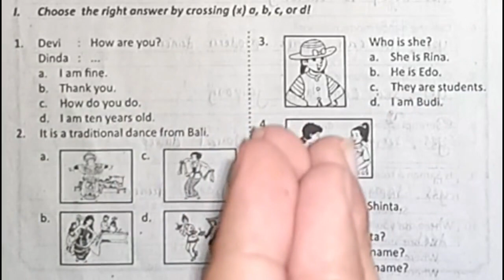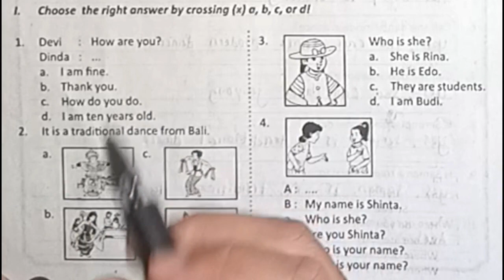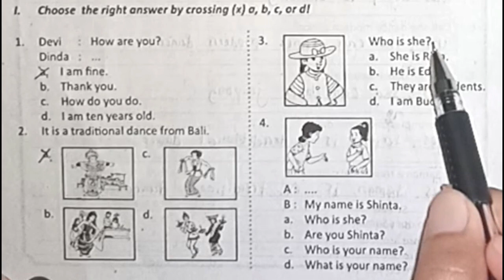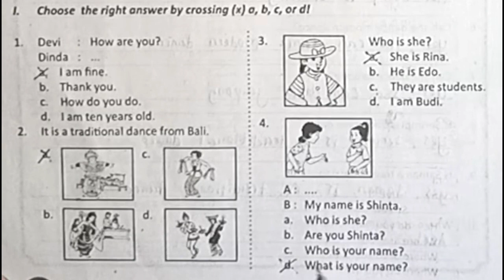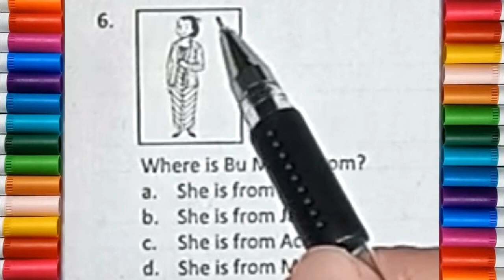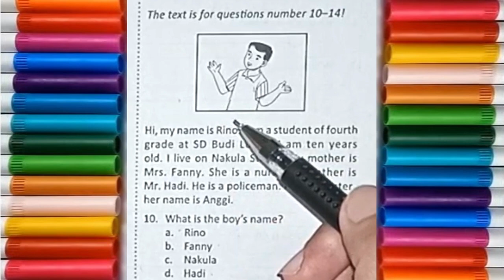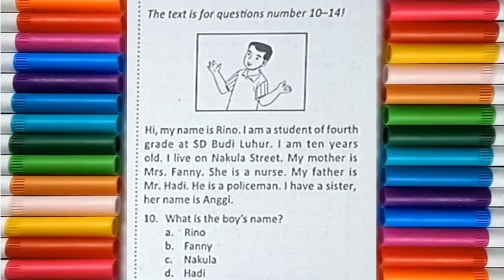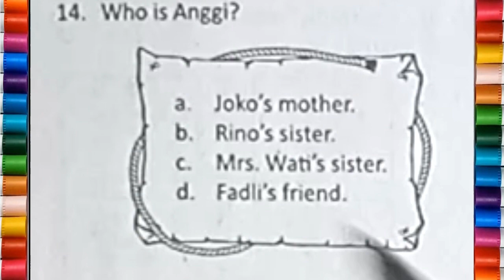BELAJAR BAHASA INGGRIS SEKOLAH DASAR - MENGERJAKAN SOAL PILIHAN GANDA BAHASA INGGRIS DENGAN MUDAH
Mengerjakan soal bahasa inggris pilihan ganda. English Multiple choice questions for beginner.